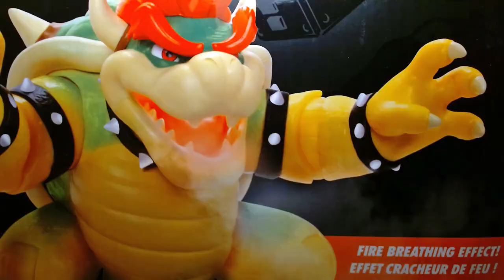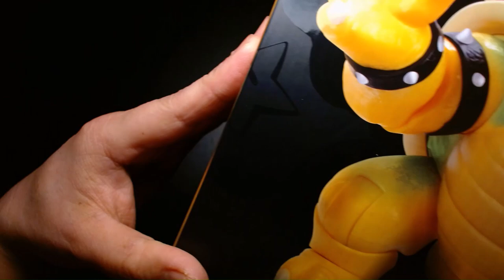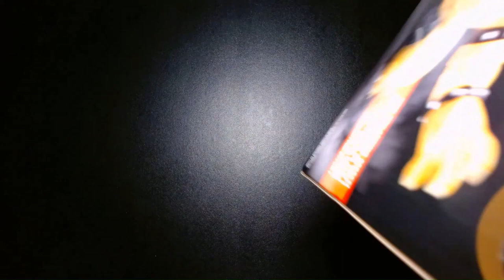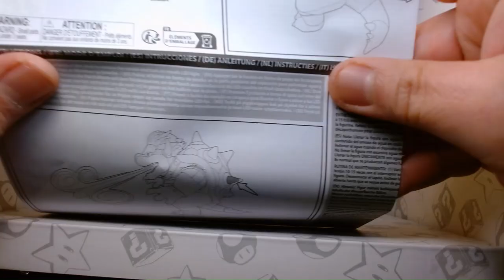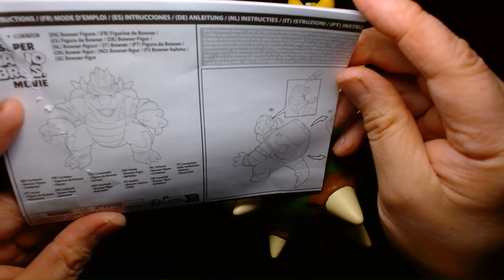Bowser Super Mario Bros Movie Nintendo Jakks Pacific Action Figure Unboxing and Review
Welcome! Today we are featuring Bowser from the Super Mario Bros animated feature!